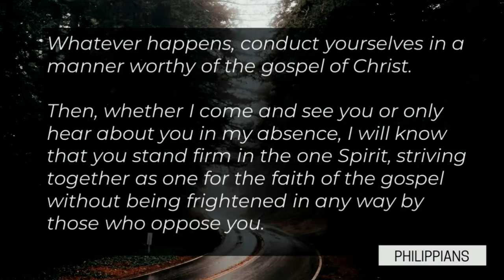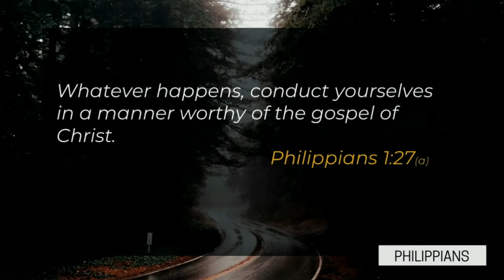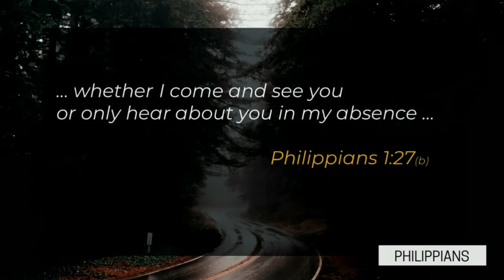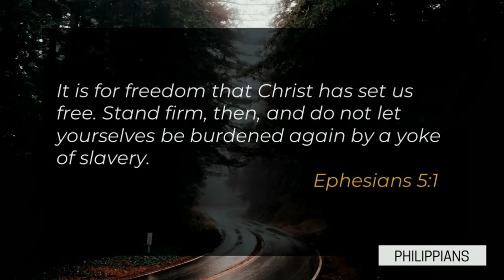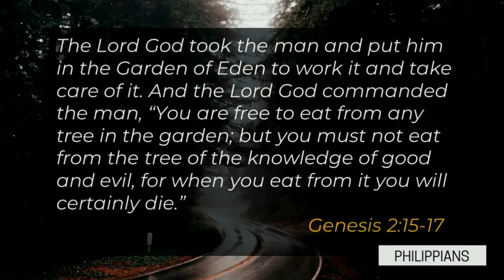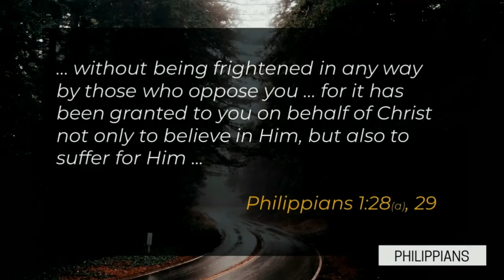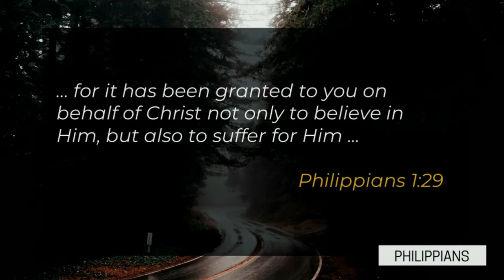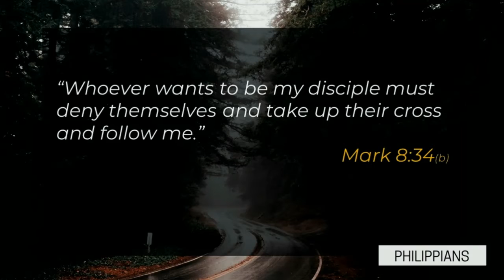February 23 // Philippians - Week 5